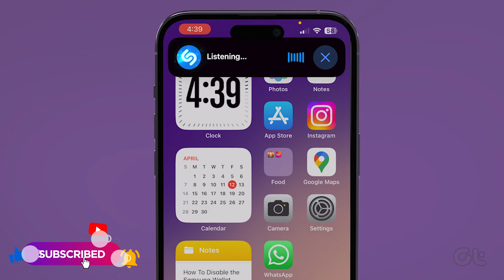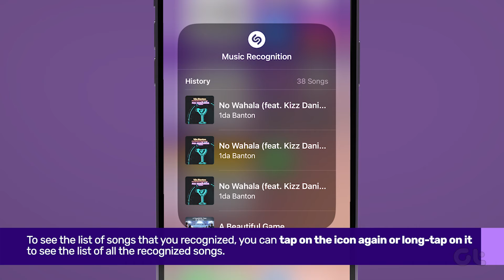How To Add & Use Shazam on iPhone | Add Shazam Shortcut To Identify Songs Like A PRO | Guiding Tech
Now, discover music easily with this nifty Shazam Shortcut on your iPhone. New and unknown audio tracks are now just a tap away from getting discovered right on your iPhone.

Whether you’re at a party, watching TV, or just curious about a catchy tune, Shazam has your back.

In this video, we show you how you can add and use the nifty Shazam Shortcut icon on your iPhone to discover unknown and new music floating around you!